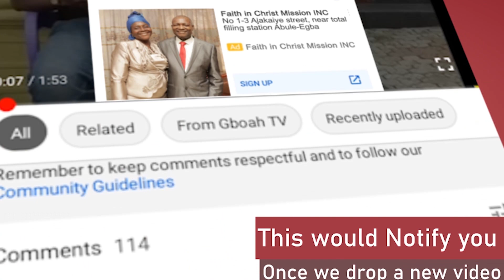Shocking Resemblance!!! See Popular Actor, Adeniyi Johnson's Lookalike Mother